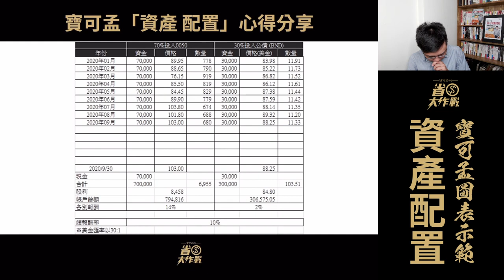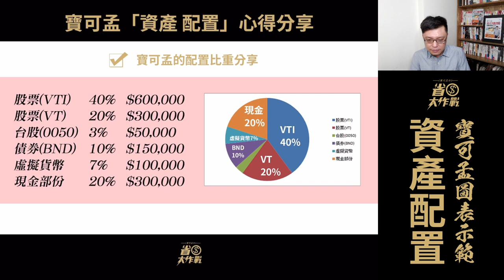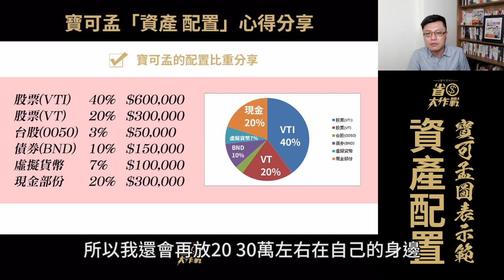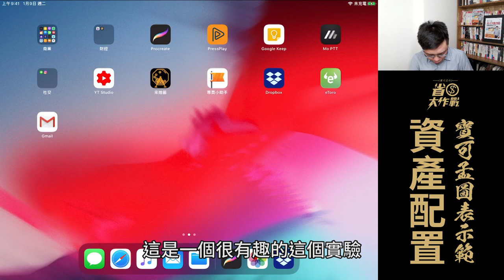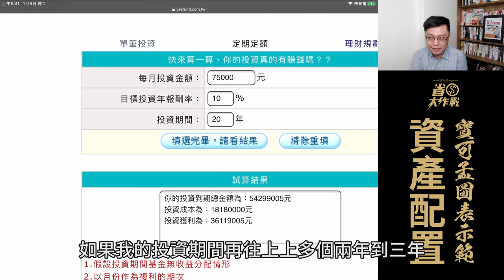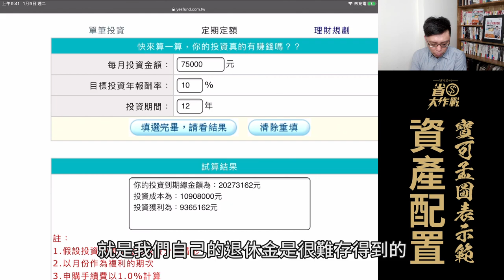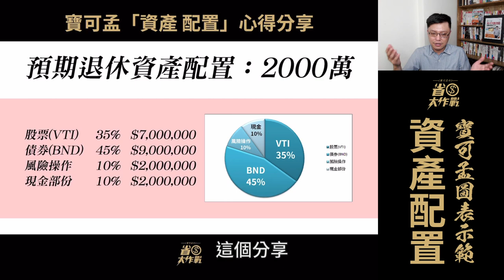淺談資產配置(下集)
我們把「資產配置」的內容拆分成三個小單元，讓大家有機會學習相關的知識。歡迎利用零碎時間來學習跟建構自己的投資哲學。